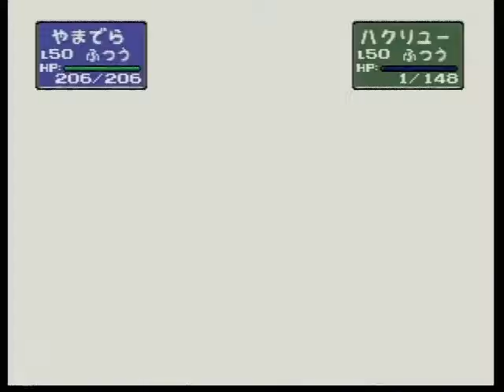ポケモンスタジアム2 058